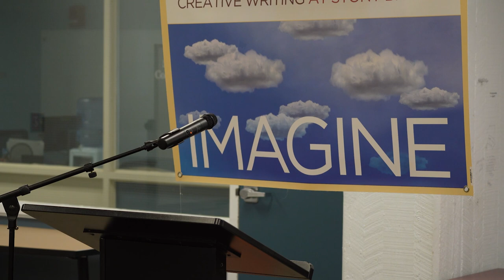IMAGINE Featured Writers Julie Sheehan & Christine Kitano